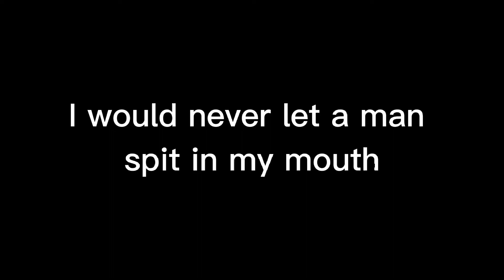Scaramouche simps come get your food